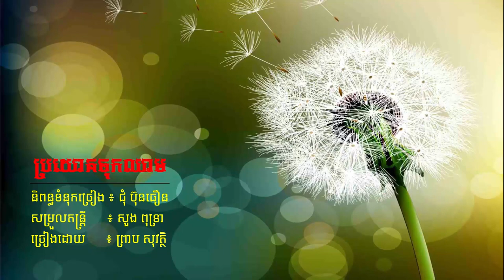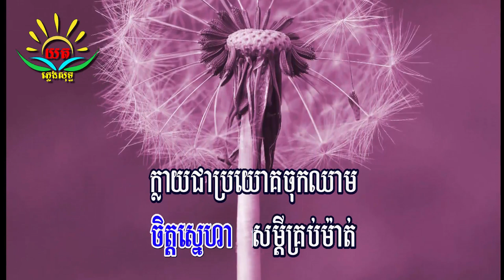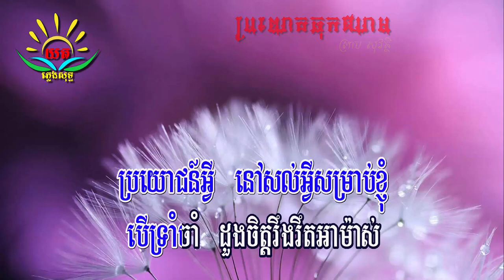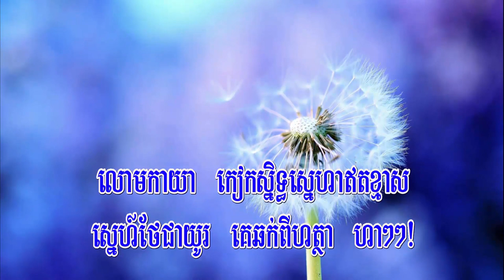ប្រយោគ​ចុកឈាម ៖ ភ្លេងសុទ្ធ (ព្រាប សុវត្ថិ​) Pro Youk Juk Chheam Karaoke